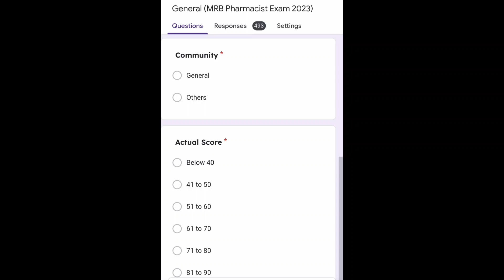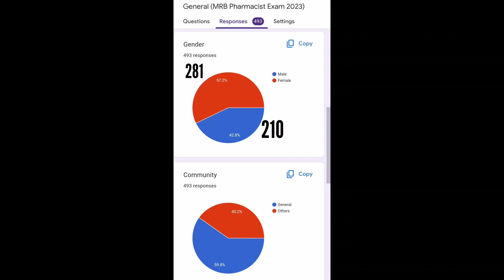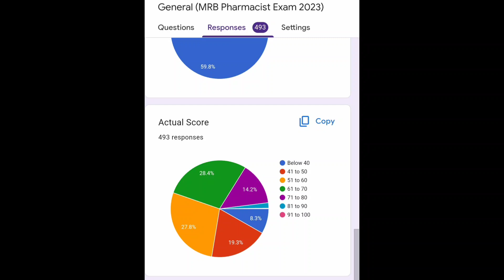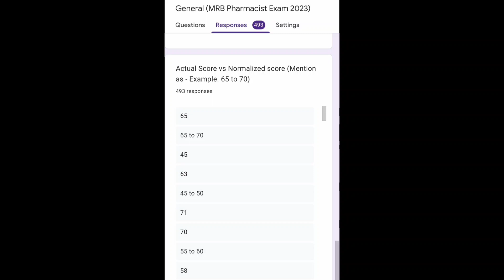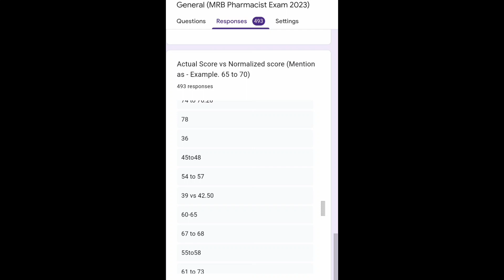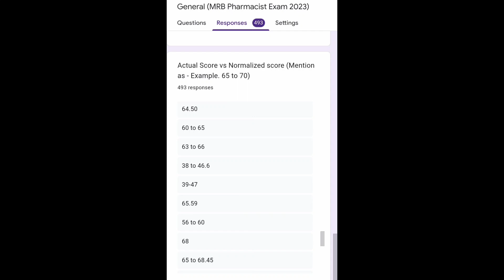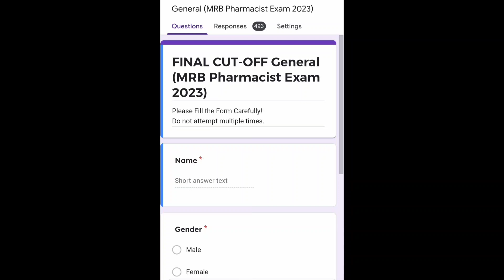MRB (General) Scores & Differences - எப்படி இருக்கு-னு பாப்போம்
4000 MCQs WITH ANSWERS EXPLANATION VIDEOS AS FOLLOWS...

1. Pharmacology
2. Human Anatomy and Physiology